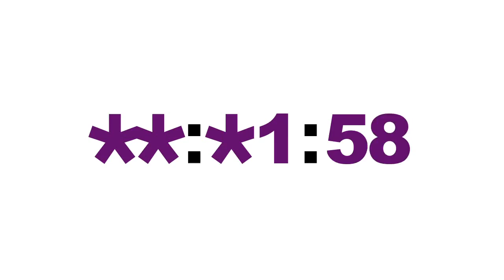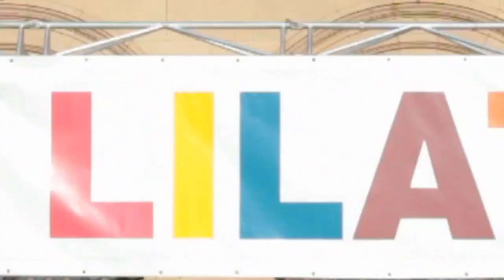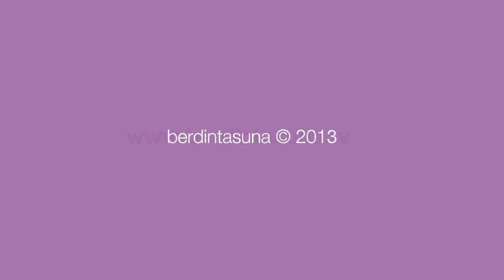Adi, prest ja! Preparadas, listas ya! 24 Lilaton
Marka guztiak gainditu zituen martxoaren 3an burutu zen 24. Lilatoiak, Donostian egiten den emakumeen herri lasterketak. Zorionak parte hartzaile guztioi!
La  Lilaton, carrera popular femenina de Donostia, batió todas las marcas en su 24 edición celebrada el 3 de marzo. Felicidades a todas las participantes!